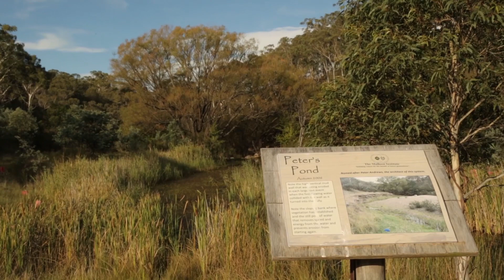Following the Blueprint of the Australian Landscape (with Peter Andrews OAM)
Australia's land managers can lead the world in climate recovery. Peter Andrews OAM has been following the blueprint of the Australian Landscape for over 40 years. Peter's methods, also known as Natural Sequence Farming, have been popularised by several episodes of Australian Story. Today, the accumulated knowledge and demonstrated principles are more important than ever for ecosystem restoration and management.